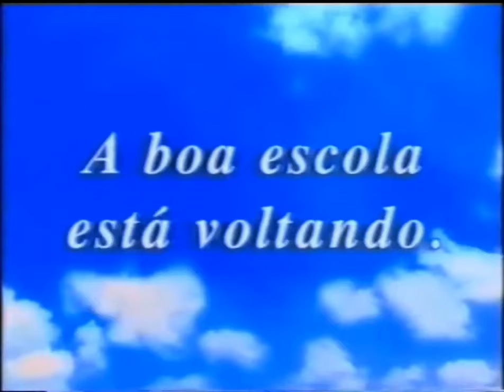Início E Intervalo Jornal Meio-Dia (04/05/1998) Canal 21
Créditos: Pedro Janov e Seu Arquivo de Vídeos